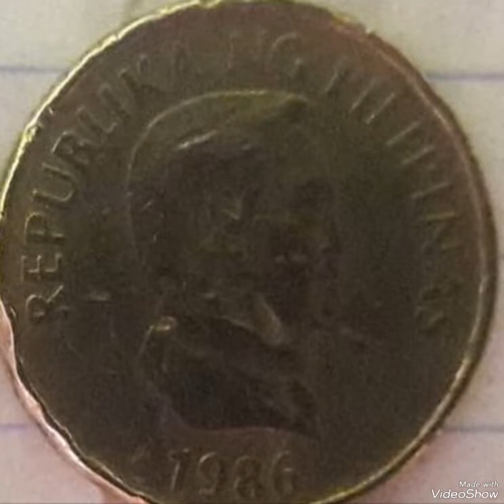Philippines & 25 Cents 1996,coin worth money rare.